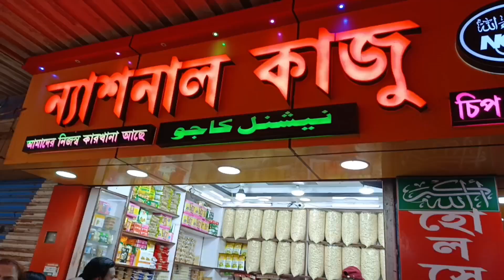Old digha sea beach market l🌊🤗 Digha sea beach market 2023 l Digha sopping vlog l Digha sea food l